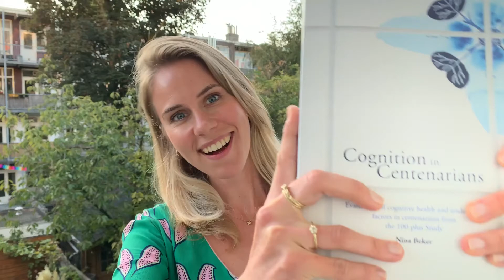Promotie Nina Beker